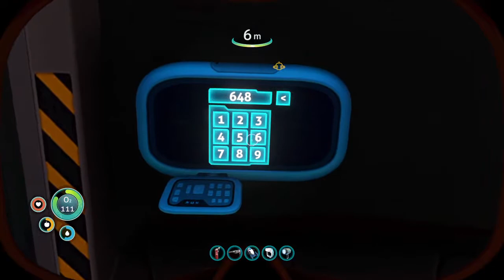für below zero vorbereiten folge 3 (abbruch wegen fehler in der anwendung) (German/Live/Subnautica)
hi. ich bin deutscher streamer, mein name ist justin und ich bin ?? Tja jahre alt. ich mache youtube nun seit 7 jahren... mehr oder weniger aktiv aber ich habe niemals aufgegeben und freue mich über jeden abo zuschauer oder like !!